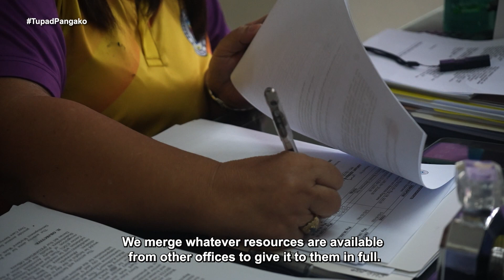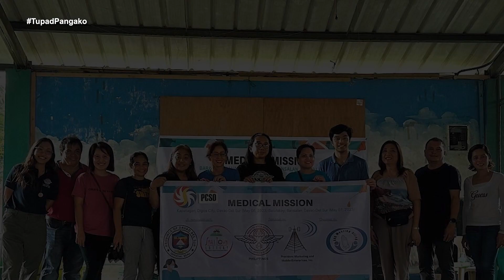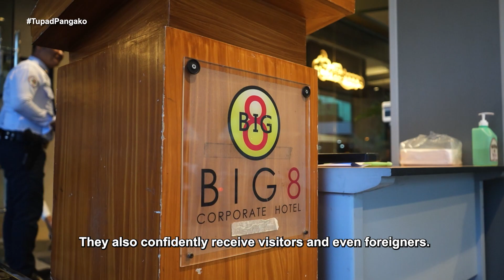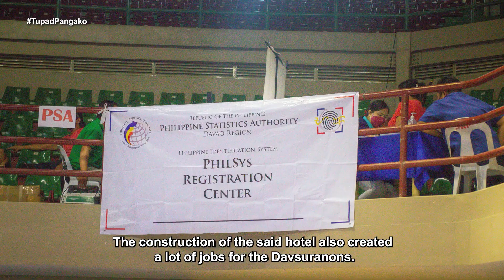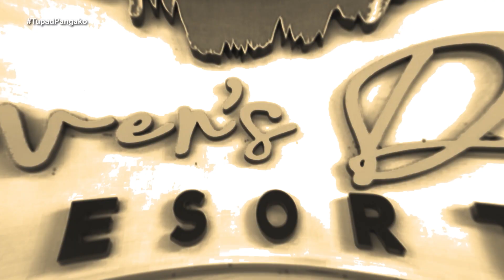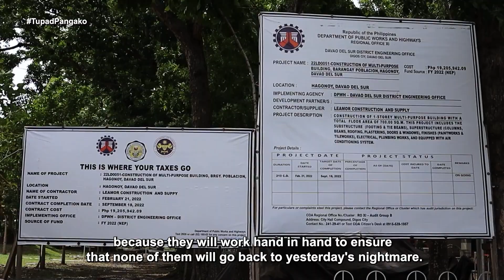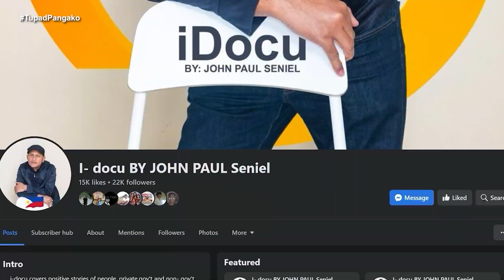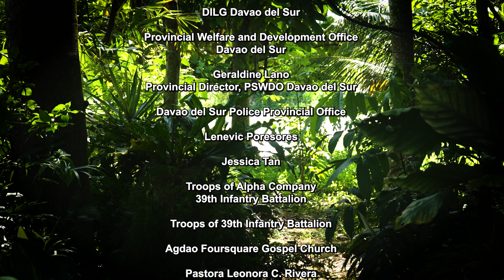TUPAD PANGAKO (Daan Patungong Insurgency-Free Davao del Sur) PART 4 | a john paul seniel documentary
Ikaapat na Bahagi | Maraming mga magandang nagaganap sa Davao del Sur buhat nang maging  malaya ito sa presensya ng Red Fighters noong May 25, 2022 sa pangunguna ng Philippine Army lalong lalo na ng 39th Infantry Battalion. Nararanasan ng mga residente sa nasabing lalawigan ang matiwasay at mapayapang pamumuhay.